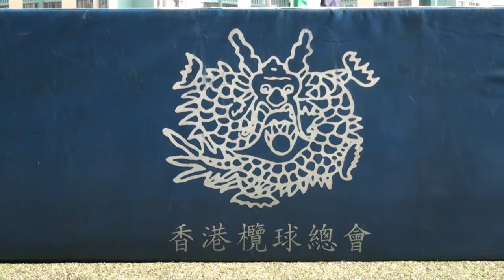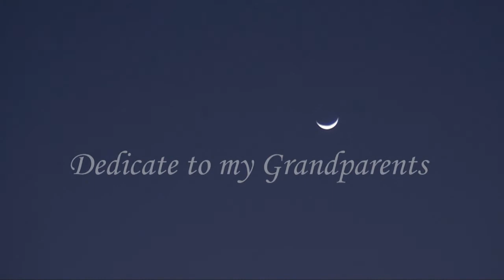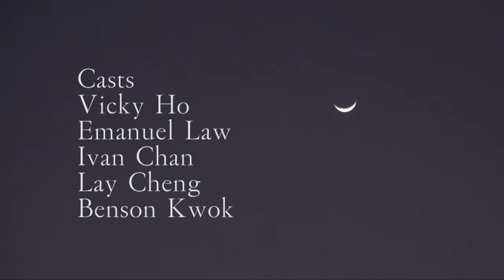As They Walk Away (2011) Hong Kong Shue Yan University AV Produciton Final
My Final Project in Intermediate Audio-visual production.
As They Walk Away (2011)
Hong Kong Shue Yan University
香港樹仁大學

當心愛的人離世，我們該如何處理那份思念？
How should we handle the feelings when someone important passed away? A girl projected her love to somebody else.

And great thanks to:
Vicky, Emanuel, Lay, Benson, Ivan!!